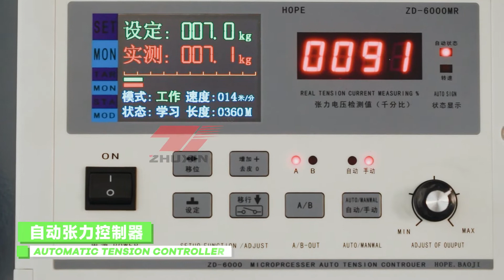4 color synchronous belt high speed printing machine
4 color synchronous belt high speed printing machine
Zhejiang Zhuxin Machinery Co.,ltd.